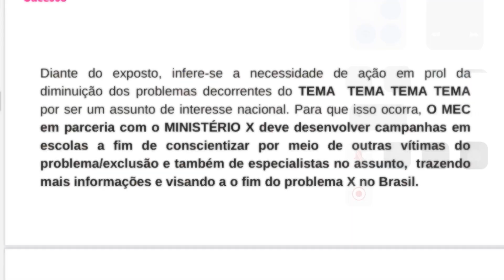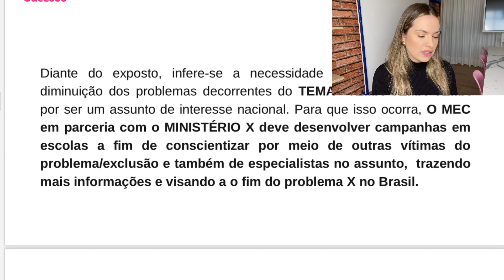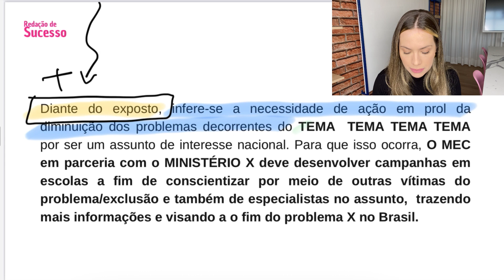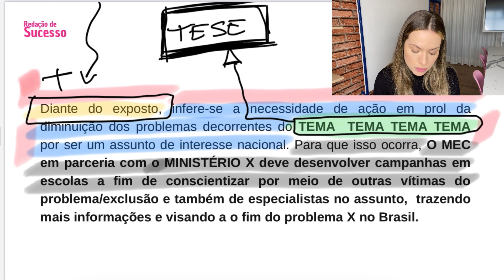Conclusão pronta para qualquer tema l Redação para concurso